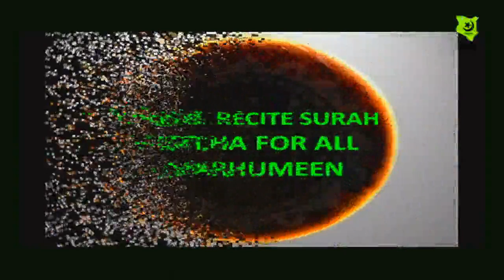My Logbook to Barzakh (Part 1)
The Holy Month of RAMADHAN 1438 A.H

Lecture by Sheikh Mansour Leghaei on 17th Night of The Holy Month of RAMADHAN 1438 A.H/Sunday 11th June 2017

Topic:"My Logbook to Barzakh (Part 1)"

Ahsant.